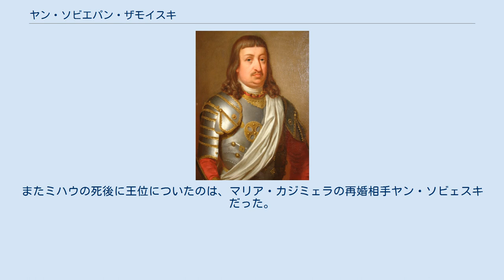ヤン・ソビエパン・ザモイスキ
ヤン・"ソビェパン"・ザモイスキ（ポーランド語表記：Jan "Sobiepan" Zamoyski, 1627年1月9日 - 1665年4月2日）は、ポーランド・リトアニア共和国の大貴族（マグナート）。
大法官として権勢を振るったヤン・ザモイスキの孫で、ザモシチの第3代オルディナト。
 1637年よりポドレ総代官、1653年より王冠領クライチィ官（肉切分け係）、1655年より王冠領副酒膳官を務めた。
また1658年よりキエフ県知事、1659年よりサンドミェシュ県知事に任じられ、カウシュとロストキの代官でもあった。
あだ名のソビェパンは「自分自身の主人」という意味で、「大洪水」の時にスウェーデン人がザモイスキの支配するザモシチの要塞を攻め、さらに要塞の明け渡しを迫ってきたとき、「私は自分自身の主人であるから、ザモシチをスウェーデン人に明け渡すつもりは毛頭ない」と返答したことにちなむものである。
 彼はヤン2世カジミェシュのフランス出身の王妃ルドヴィーカ・マリア・ゴンザーガの侍女マリー・カジミール・ド・ラ・グランジュ・ダルキアン（マリア・カジミェラ）と結婚したが、あいだに生まれた4人の子供たちは全て生まれてすぐに死ぬか、死産だった。
ヤンの死後、妹の息子にあたるミハウ・コリブト・ヴィシニョヴィエツキが国王に選出されている。
またミハウの死後に王位についたのは、マリア・カジミェラの再婚相手ヤン・ソビェスキだった。